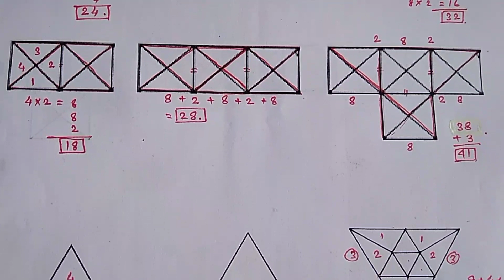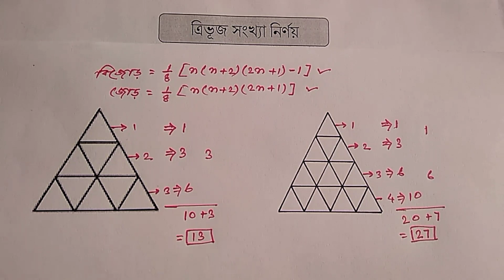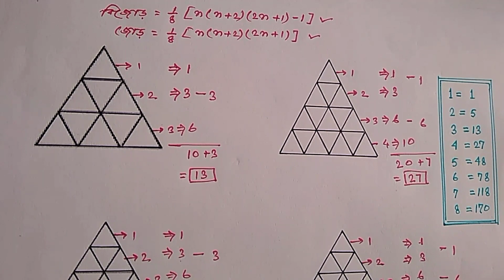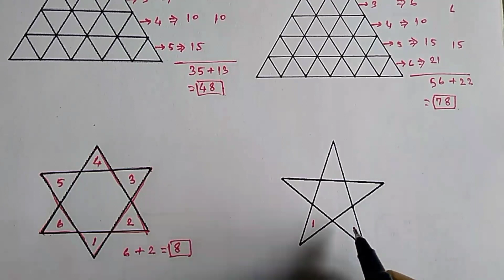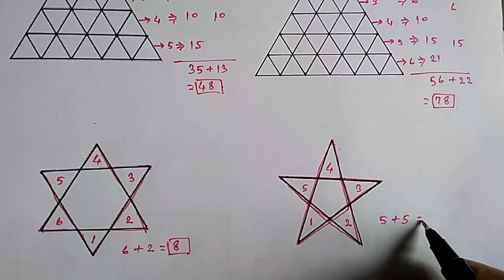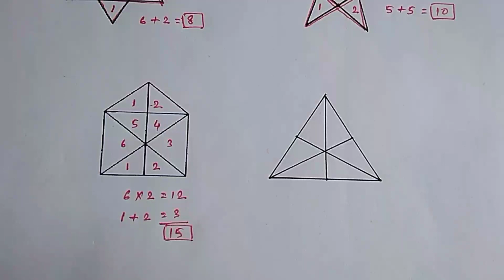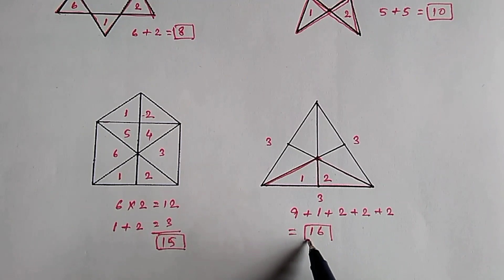ত্রিভুজের সংখ্যা নির্ণয় (Easy tricks of triangle Counting )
In this video we know about Figure Counting mainly triangle. Reasoning is a very important for our competitive exam. In this video we know how to solve different types of Figure Counting problem in a very simple way and very shortly. So we have to know this method positively because in competitive exam time is a vital factor.

In this video we are able to solve different type of Figure Counting problem. These types of video help you for your competitive exam. These types of question come in various competitive exam. It is mainly class IX or X stander math , but it comes so many competitive Exam. So this video helps both Students and competitive exam candidate.

এই ভিডিওর মাধ্যমে আমরা বিভিন্ন ধরনের রিসনিং সমস্যা গুলি সমাধান করতে পারবো ।এই ভিডিওতে মুলত ত্রিভুজের সংখ্যা নির্ণয় করা হয়েছে  । ত্রিভুজের সংখ্যা নির্ণয় আমরা দুটি পর্বের মাধ্যমে আলোচনা করবো । যে সমস্ত ধরনের রিসনিং গুলি পরীক্ষায় আসে সেই ধরনের  রিসনিং গুলি নিয়ে আলোচনা করা হয়েছে এই ভিডিওতে । রেল , ব্যাঙ্ক , পি.এস.সি, এস.এস.সি  পরীক্ষাতে রিসনিং গুলি আসে , তাই আমাদের গুরুত্ব সহকারে রিসনিং গুলি শিখতে হবে ।

Thanks

Category : Education